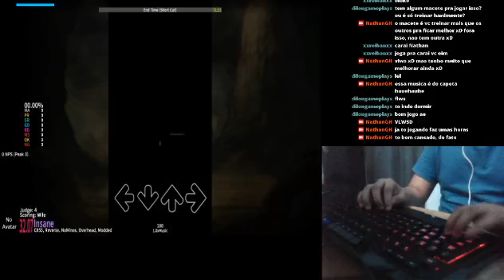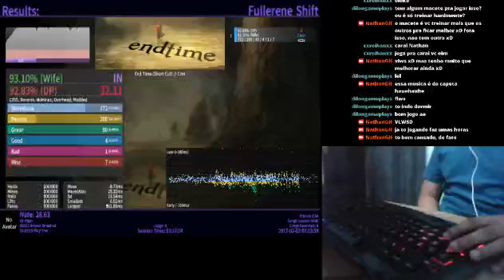Stepmania End Time(Short cut) 93.10%